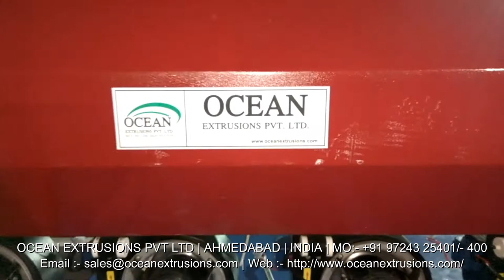Mother Baby Plastic Recycling Machine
Being a client focused organization; we offer a range of Mother - Baby Plastic Machine Plant. This is manufactured in compliance with set quality parameters. Quality approved raw materials are used to manufacture this plant to provide an efficient working. Customized depending on the needs of our clients, this is widely appreciated worldwide. It is widely used for reprocessing all kind of plastic waste. Comprising of two extruders, the plastic waste is fed from the first one and the lump purge gets sieved with the removal of gas. All the lump that are formed feeds into the 2nd extruder for obtaining moisture free product. It is specially designed for low bulk density materials, foam materials, hygroscopic materials, multilayer film waste and highly printed film waste.

Re-cycling Pellitizer Extrusion Plant (Double Stage) to manufacture poly waste granuals, consisting of Two extruders. 1st Extruder has Longer L/D as compared to 2nd Extruder. Process of this Machine is first feed to Extruder 1st and it filtered and remove the gas& lump then purge into 2nd Extruder for further granuals. Machine is fitted with AC main drive motor, reduction gear box, screw & barrel made of nitro alloy steel duly nitride and hardened, Die Head, Bend type heaters, Water tank, Pellitizer with electric motor and control cabinet fitted with temperature controllers, voltmeters, ammeters, starters etc. and all other standard accessories and electricals suitable for removing in dirty & Printed waste material and for solidity of the pellet as detailed in specifications.

Mother Baby Plastic Recycling Machine India
Mother Baby Plastic Recycling Machine Manufacturer
Mother Baby Plastic Recycling Machine Manufacturer Ocean Extrusions Pvt Ltd